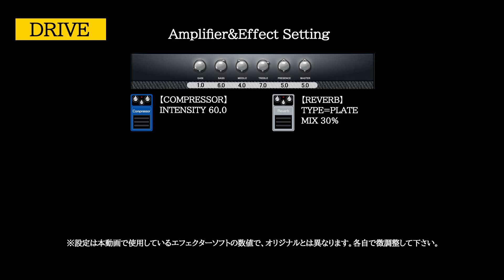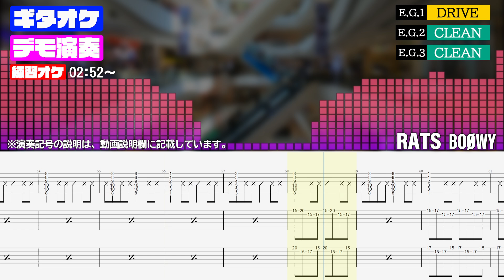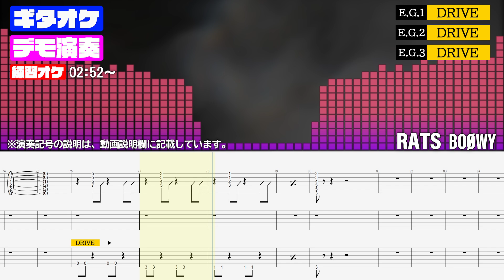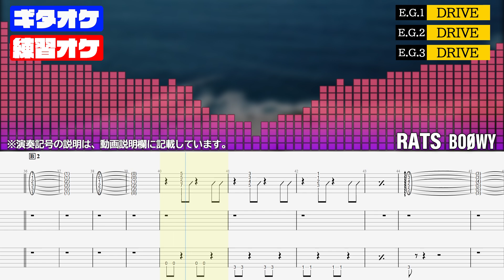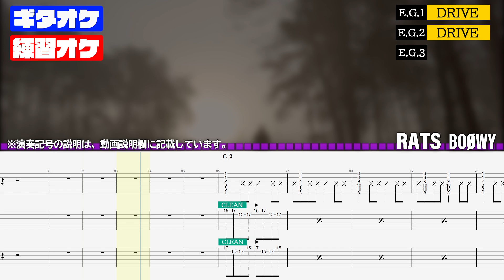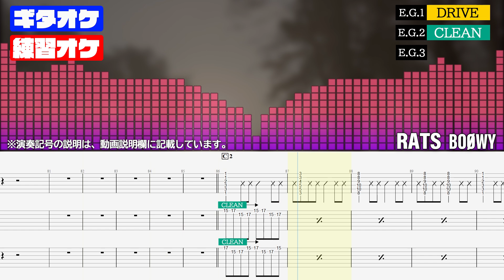RATS (ラッツ) BOOWY【TAB譜付 ギターカラオケ】 アルバムバージョン ギターTAB バンドスコア 初心者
RATS (ラッツ) BOOWY
■タブ譜付きギターカラオケ【Guitar tab】■デモ演奏・ギターカラオケ・タブ譜 ■BOOWY バンドスコア 無料  ギタオケ

【チャプター/コンテンツ】
0:00 タイトル/エフェクト＆ペダルの説明
0:06 デモ演奏（確認用）
2:52 練習用オケ（ギター無し）
5:17 他動画紹介 チャンネル登録

【演奏記号の説明】
※P.M=パームミュート
※✕=ブラッシング(空ピック)
※・/・=前の１小節リピート
※・//・=前の２小節リピート
※↑(波線)=アルペジオ(ダウン)
※フレット番号前後の ／ や ＼ =グリッサンド（スライドイン スライドアウト）

【その他 補足事項】
・エフェクター＆ペダルセッティングは 動画冒頭に載せていますが、
本動画で使用しているソフトで似せてセッティングしているだけで、オリジナルとは異なります。
参考程度に 各自で微調整されて下さい。

・本動画に使用されている楽曲は、YouTubeとの包括契約に基づいております。この動画での楽曲は、すべて自分で制作しており、オリジナル音源の使用は一切ございません。

"The music used in this video is covered by a comprehensive agreement with YouTube. All the music in this video is self-produced, and there is no use of original source material. Therefore, there is no infringement of copyright.

The use of the audio is limited to personal use (such as accompaniment for performance videos). If you wish to use the video for purposes other than personal use or redistribute it, or if you wish to use it as part of another video, please contact us in advance."

 1. 基礎からの学習：この動画では、基本的なギターのコードやテクニックを学ぶことができます。初心者でも安心して練習できる内容となっています。
 2. 視覚的サポート：カラオケと楽譜(tab譜)を同時に表示することで、音楽のリズムやメロディを理解しながら、手の動きを同時に学ぶことができます。
 3. 自主練習の促進：動画形式で提供されるため、一時停止や再生を活用して、特定の部分を重点的に練習することができます。
 4. 自宅での練習：外出することなく、好きな時間に好きな場所で練習が可能です。時間や場所に縛られずに、自分のペースで学習を進めることができます。

This video was created for guitar beginners. Provides educational value such as:

1. Learn from the basics: In this video you can learn basic guitar chords and techniques. The content is such that even beginners can practice with confidence.
2. Visual support: By displaying karaoke and sheet music (tab notation) at the same time, you can understand the rhythm and melody of the music and learn hand movements at the same time.
3. Encourage independent practice: Delivered in video format, you can pause and play to focus on specific parts.
4. Practice at home: You can practice whenever and wherever you want without having to go out. You can study at your own pace without being restricted by time or place.